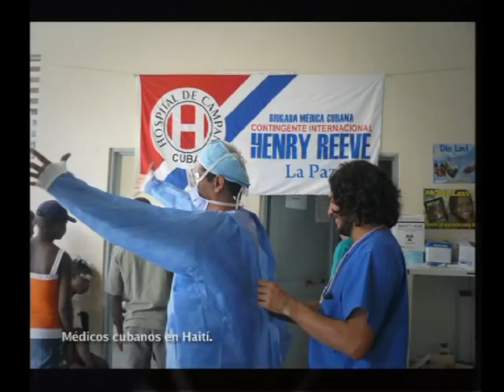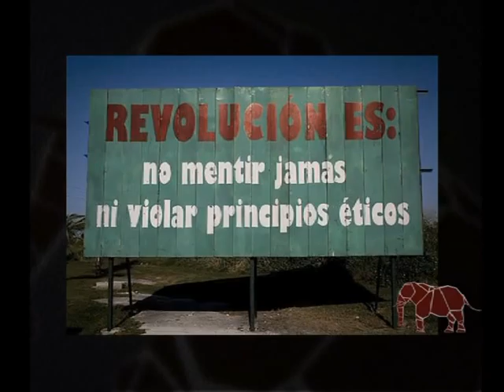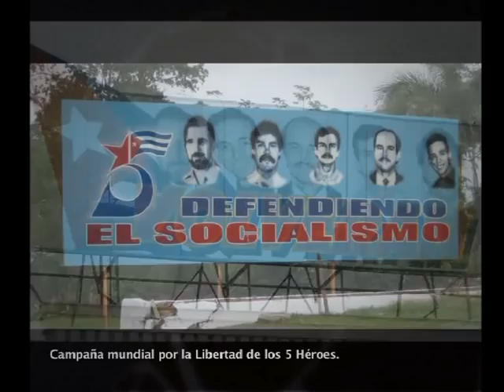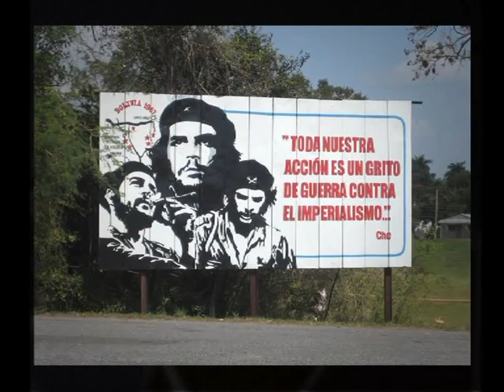CARTAGO 2010 CUBA TRINCHERA DE IDEAS Habla el ICAP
Segunda parte de la entrevista con Armando Guerra , del Instituto Cubano de Amistad con los Pueblos. La solidaridad de la Revolucion Cubana y la campaña mundial por la libertad de los 5 Luchadores Antiterroristas cubanos presos en EEUU